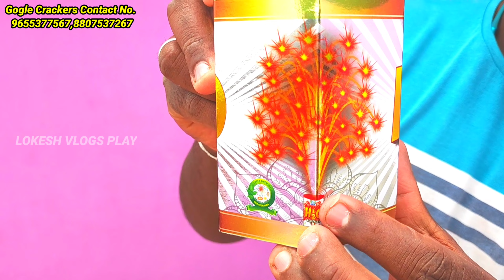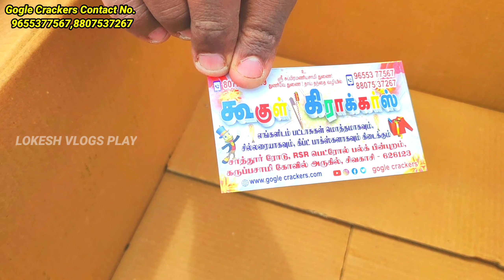Crackers Unboxing 💥😍 !! ₹3000 Worth Crackers from Sivakasi 🧨 86% Discount Crackers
Order Offline address at
Gogle crackers,
Wholesale & retail shop,
Sattur road,
RSR petrol bulk back side,
Near karuppasamy kovil,
SIVAKASI - 626123.

🎉🧨 Upto 86% Discount Available 🧨🎉
🎉🧨 Direct Factory Outlets 🧨🎉

1️⃣. 86% தள்ளுபடி
(இச்சலுகை அக்டோபர் 5 வரை மட்டுமே)

2️⃣. எங்களிடம் தரமான பட்டாசுகள் குறைந்த விலையில் கிடைக்கும்

4️⃣. அனைத்து மாநிலங்களுக்கும் பார்சல்கள் அனுப்பி வைக்கபடும்

5️⃣. 24*7 கடை திறப்பு
   (365 நாட்களும்)

                🙏🏻நன்றி🙏🏻